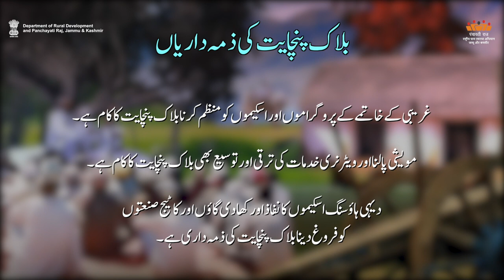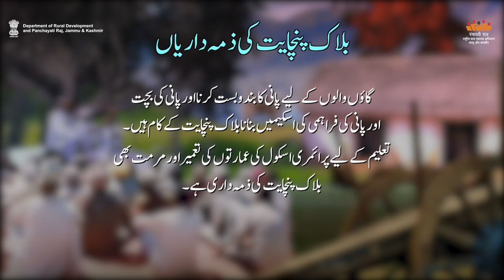AW-U Block Panchayat Roles& Resposiblites| Department of Rural Development and Panchayati Raj, J&K